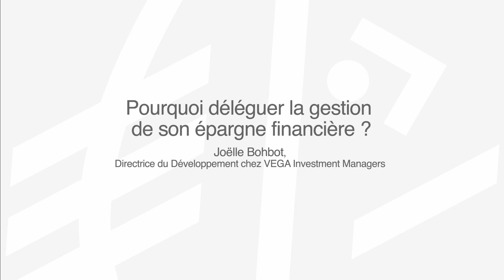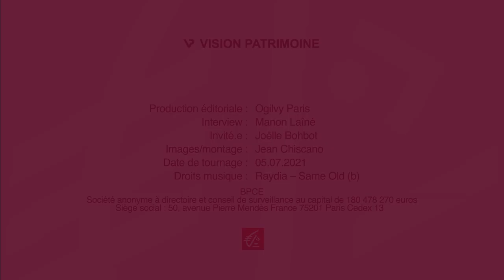Pourquoi déléguer la gestion de son épargne financière ?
Pour appréhender la complexité croissante des marchés financiers, il est possible de confier la gestion de votre portefeuille à un spécialiste qui construira pour vous une allocation d’actifs gérée dans le temps, dans toutes les configurations de marché. Qu’est-ce que la gestion déléguée, comment fonctionne-t-elle, à qui s’adresse-t-elle ? La réponse de Joëlle Bohbot, Directrice du développement chez VEGA Investment Managers.